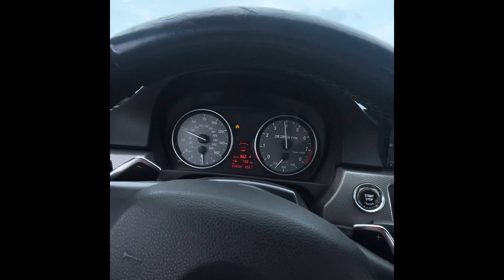Bmw 335is N54 15psi anti lag